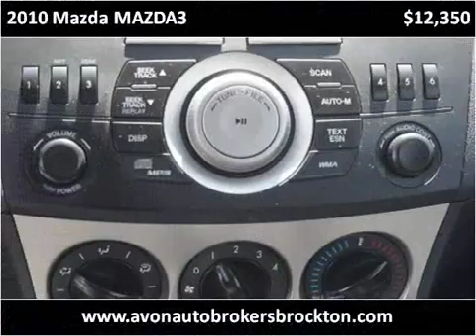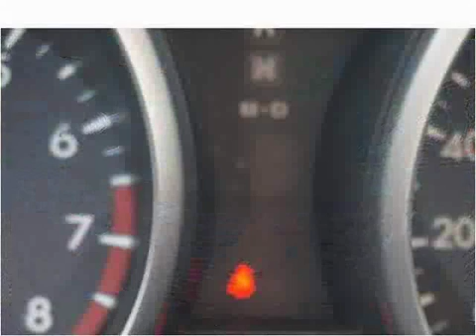2010 Mazda MAZDA3 Used Cars Brockton MA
This 2010 Mazda MAZDA3 is available from Avon Auto Brokers Brockton.